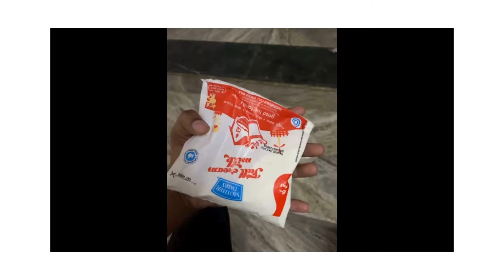Street Dogs in Need Get a Helping Hand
Join me as I try to feed a group of hungry street dogs without them getting too wild and stealing the whole meal!

In the city streets, you'll often find hungry dogs scavenging for their next meal. But these dogs aren't just scavenging – they're clever, resourceful, and incredibly determined to survive. Today, we're going to explore the fascinating world of hungry street dogs and their remarkable ways of helping themselves to delicious meals in the urban jungle.

Street dogs face a multitude of challenges when it comes to finding food. One of the biggest hurdles is scarcity – there simply isn't enough food to go around. In many cities, waste management systems are inadequate, leaving trash and leftovers scattered throughout the streets. This might seem like a veritable feast for street dogs, but with so many competing scavengers, from rats to pigeons, the competition for food is fierce.

Street dogs must also contend with the ever-present threat of human persecution. In many cities, street dogs are seen as pests, and humans will often chase them away or even harm them if they're caught rummaging through trash. This makes it difficult for dogs to find reliable sources of food, forcing them to be constantly on the move in search of their next meal.

Another major obstacle street dogs face is the unpredictability of their environment. One day, a particular dumpster might be overflowing with food; the next, it might be empty. This unpredictability makes it hard for dogs to plan their meals and can lead to malnutrition and starvation. Street dogs must be incredibly adaptable to survive in this environment, constantly adjusting their strategies to find the next meal.

In addition to these challenges, street dogs often have to contend with harsh weather conditions, from blistering heat to freezing cold. This makes it difficult for them to find comfortable and safe places to rest, let alone find food. Despite these incredible challenges, street dogs have developed remarkable strategies to locate and procure food, showcasing their intelligence, resourcefulness, and resilience.

One of the most impressive things about street dogs is their incredible sense of smell. They can sniff out even the faintest whiffs of food, tracking down scraps and leftovers with ease. But it's not just their sense of smell that's impressive – street dogs are also masters of observation, watching humans and other animals to learn where and when they might find food.

Street dogs have also developed an impressive range of survival skills, from digging through dumpsters to hunting small prey like rodents and birds. They've even been known to form complex social hierarchies, working together to hunt and gather food. It's truly remarkable to see how street dogs have adapted to their environment, despite the incredible challenges they face.

One particularly heartwarming moment I experienced while filming was when a group of street dogs managed to score a massive feast from a careless camper. The camper had left a cooler full of sandwiches and leftovers unattended, and the dogs were quick to pounce. What was amazing was how they worked together, taking turns eating and making sure everyone got a fair share. It was clear that these dogs had formed strong bonds, relying on each other for survival.

Hook  •  15s
Start with a surprising fact about how street dogs have adapted to urban life, or pose an intriguing question about their resourcefulness in finding food.
Introduction  •  15s
Introduce the topic of hungry street dogs and their clever ways of helping themselves to meals in the city, setting the stage for the story.
Outline the challenges street dogs face in finding food, including scarcity and competition with other animals.
Exploration/Development  •  1m
Dive into the behaviors and strategies these dogs use to locate and procure food, showcasing their intelligence and adaptability.
Highlight a particularly engaging or heartwarming moment where a group of street dogs successfully navigate a challenge to secure a meal.